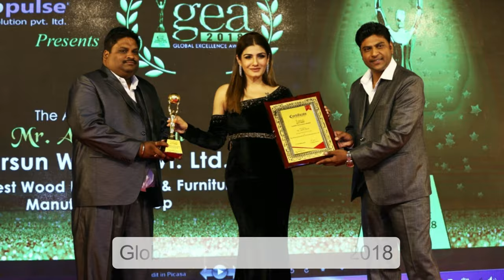YT346 Brilliant Jhoola Swing Unjal Design and Ideas full Teak wood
Wooden Home Floor Standing Swing is traditionally handcrafted in premium quality Wood. The unit consists of 2 pillars on sides with a hand-carved and floral pattern design. The main swing chair is sturdy enough and is also made of Wood. The chair is attached from the top with a metal chain attached. The chain has a rugged shine with a matching design. The Swing Chair has floral carvings all over with cushioning at the seat and at the center back. Overall the unit is polished in Walnut Finish.
As we are the manufacturers of Wooden Furniture and Handicrafts, the Wooden Home Floor Standing Swing unit can be customized as per your requirements.